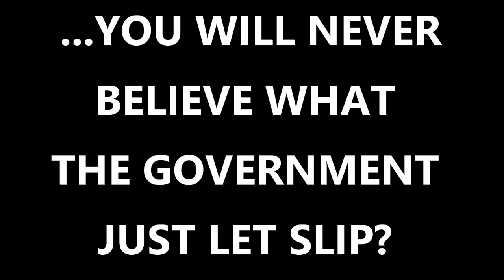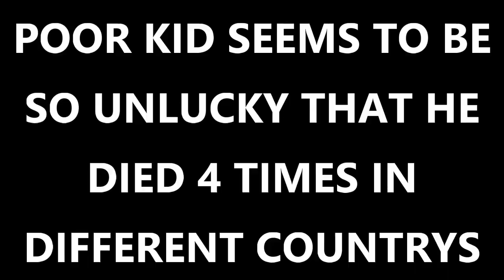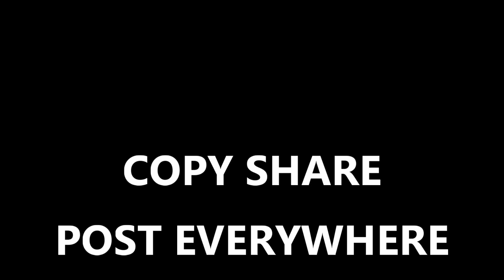YOU WILL NEVER BELIEVE WHAT THE GOVERNMENT JUST LET SLIP